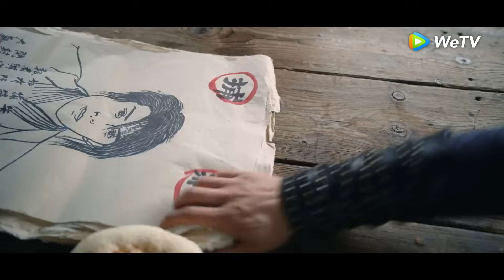ซีรีส์จีน | ดาบเสียดฟ้า (Heroes) พากย์ไทย | EP.27 Full HD | WeTV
นักแสดง: เจิงสุ้นซี หยางเชาเยว่ หลิวอวี่หนิง เฉินฉู่เหอ เมิ่งจื่ออี้ ซุนจู่จวิน
เป็นเรื่องราวชองหนุ่มน้อยจิตใจงดงามนามหวังเสี่ยวสือลงจากเขามาท่องเที่ยว เพิ่งเข้าสู่ยุทธภพ ได้ไปผูกสัมพันธ์กับไป๋โฉวเฟย เหวินโหรว ซูเมิ่งเจิ่น ก่อเป็นมิตรภาพ และในเมืองหลวงแห่งยุทธภพที่คนเก่งกาจพบเจอโอกาสดี ได้เรียนรู้ถึงน้ำใจของพี่น้อง เรื่องราวทางโลก ทำให้หนุ่มน้อยที่ใสซื่อได้ค่อย ๆ เติบโตจนแกร่งกล้าเป็น "วีรบุรุษ" ขึ้นมาได้